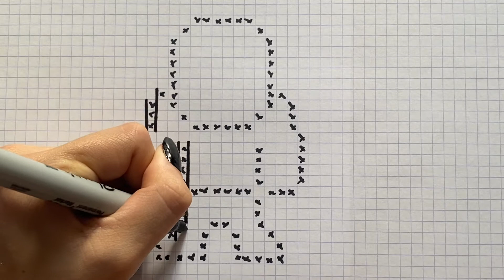COME DESENHAR GHOST CALL OF DUTY WARZONE PIXEL ART